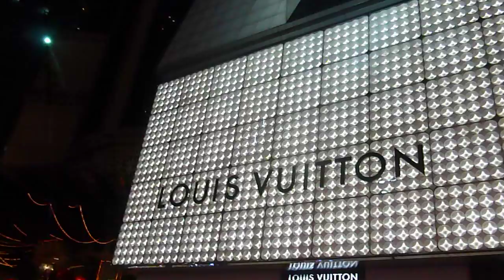Video Kuala Lumpur Bukit Bintang Walk Part 2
Chinese New Year decorations - Bukit Bintang Walk.